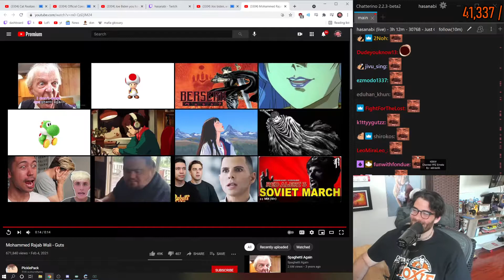Donnie enjyoing time off GTA V No Pixel Ft Hasanabi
Donnie enjyoing time of GTA V No Pixel Ft Hasanabi